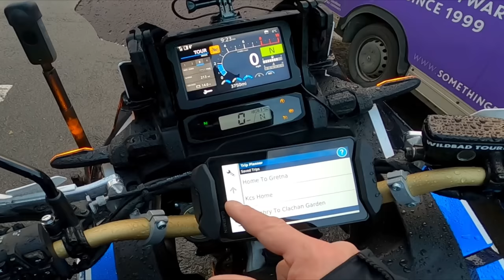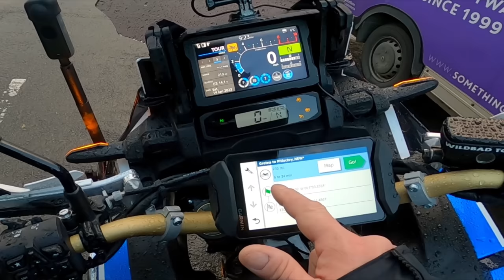Wait.. They Aren’t?! | Outer Hebrides Ep1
I did my annual solo winter trip again. Last year it was the Shetland isles, this year it's the Outer Hebrides. With weather warnings for sub-zero temps with snow and ice, this was never going to be easy - or a good idea!

See how I get on in this first episode!

Wildbad Weekender Tickets HERE;
*USE "VIDA50" AT CHECKOUT!*
(Use code "RICHYVIDA")

Night Riding Glasses
Richa ARC Laminated Gore-Tex Jacket;
Magic Visor Sponge
Wood Silk w/ Beeswax (Rain off the visor)
Windcutter Filter for Helmet Mic
Shure Lavalier Mic inside Helmet
Rode 90 Stereo Adapter
Shark Spartan GT Lid;
Power Bank
DJI Mavic Air 2
Helmet Mount For GoPro
Furygan Bullring Leather Jacket
Furygan Atom Vented Jacket -